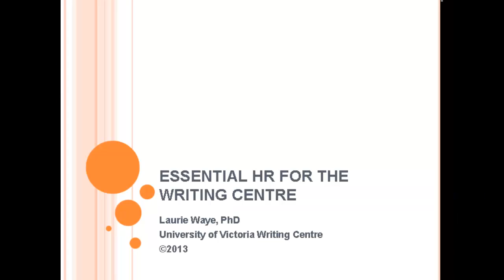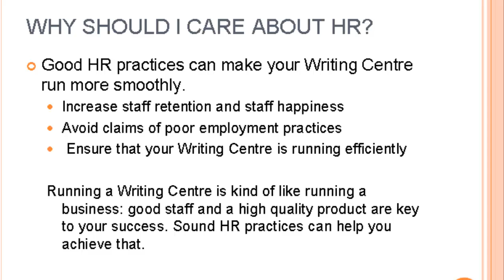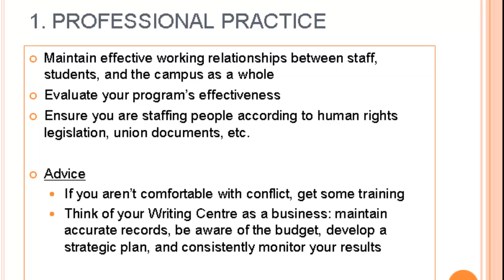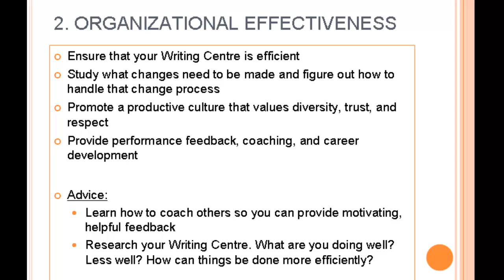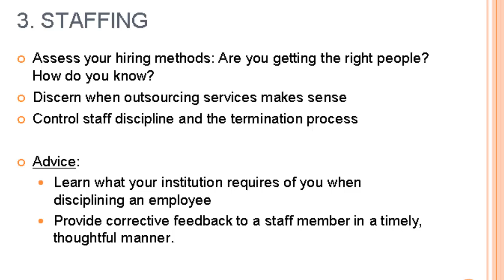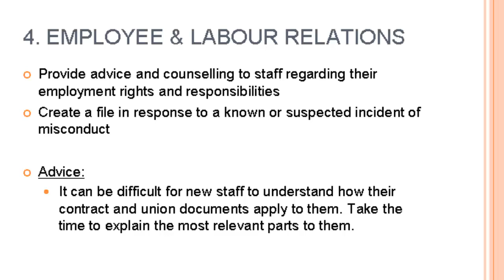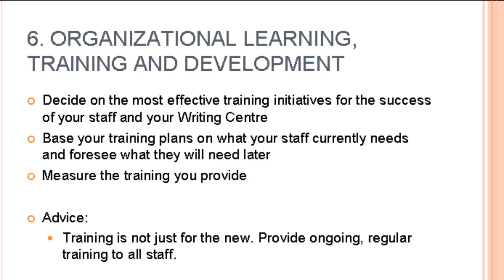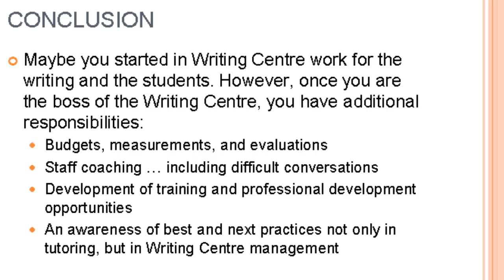Essential Human Resources (HR) Practices for Writing Centres - A UVic Writing Centre video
This video outlines some essential HR practices for writing centres and other academic centres.
Filmed using equipment from the UVic Libraries Music and Media Desk.
Edited in Camtasia Studio 8
Footage from Prelinger Archives.
Some images from Google images licensed for reuse and distribution